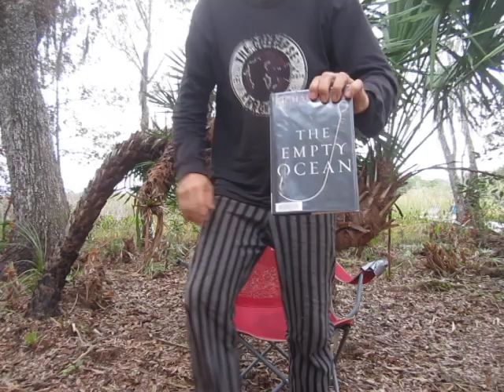Science Writer Richard Ellis: "The Assault on the Fishes of the Sea...Are Massive Acts of Violence"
In this week's edition of my Doomsday sermon, we revisit science writer and artist Richard Ellis' 2003 Bible of the Apocalypse titled, "The Empty Ocean."